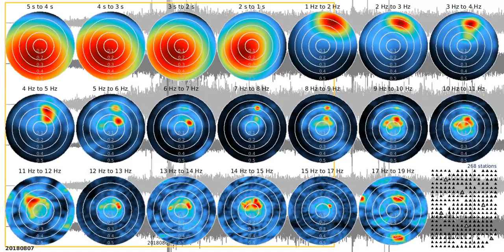fkm tw1080s rw 20180807